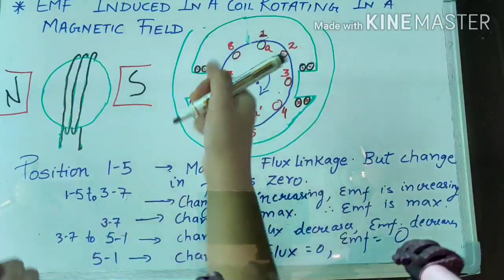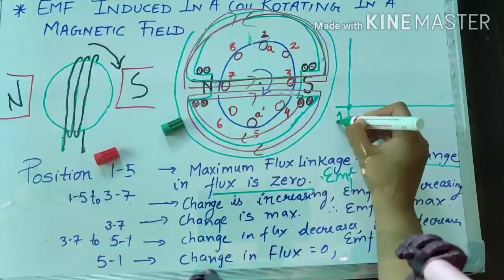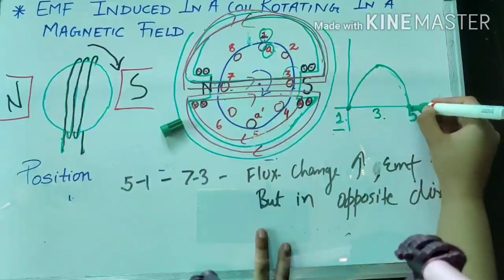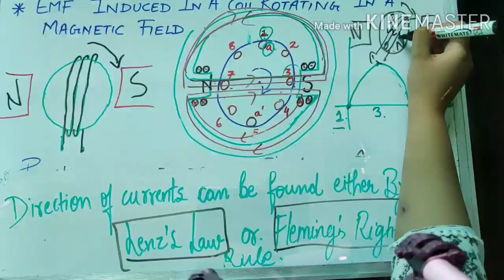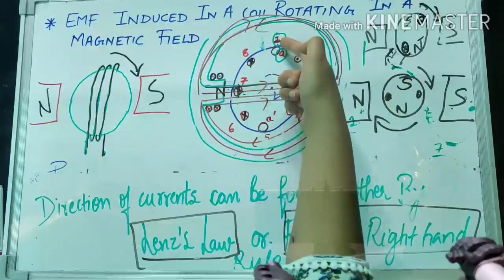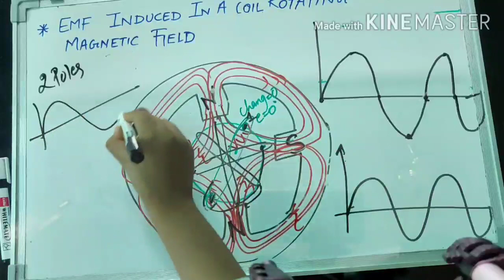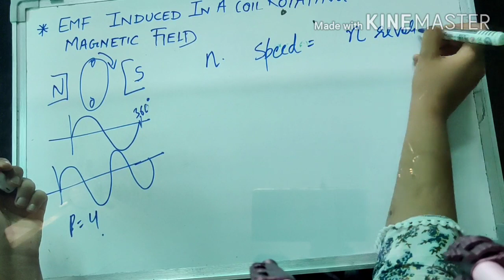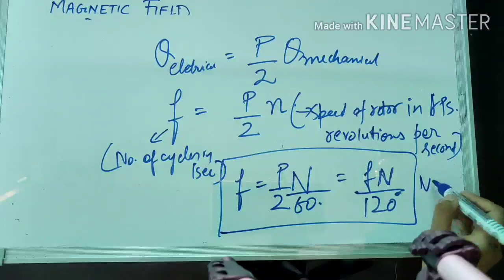#1 Emf induced in a coil rotated in a magnetic field/ production of sinusoidal waveform